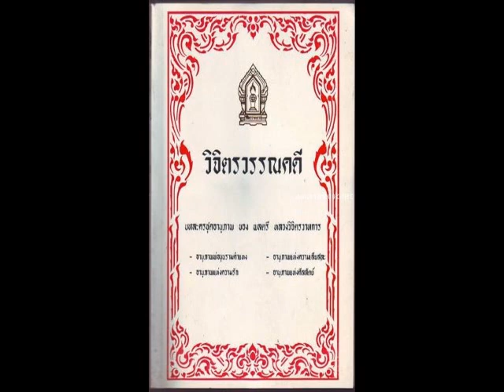ขออุทิศ - นภา หวังในธรรม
คำร้อง/ทำนอง : พลตรีหลวงวิจิตรวาทการ
เพลงละครอานุภาพแห่งความเสียสละ (พ.ศ.๒๔๙๘)